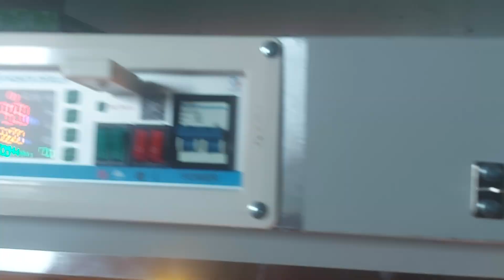egg hatching incobuter machine pecocak egg 🥚hatching incobuter all types egg incobuter Moor chkoor